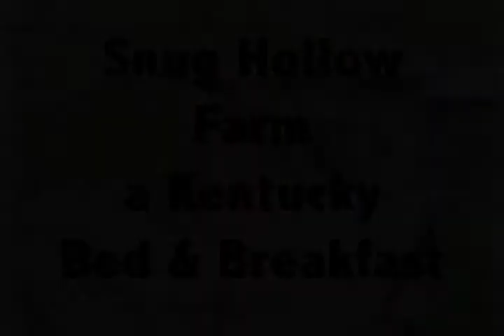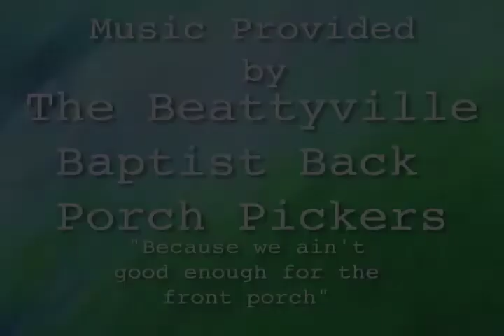Snug Hollow Farm and B&B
Barbara Napier, a personable cross between Alice Waters and Tasha Tudor, has become renowned for her gourmet vegetarian cooking and organic gardens, and the warm hospitality she showers on guests at her rustic Appalachian bed-and-breakfast. Snug Hollow, an eco-friendly, 300-acre farm encircled by gentle mountains, where Barbara's mouth-watering meals are served at a long dining room table adorned with candles and fresh-cut flowers. A secluded, idyllic retreat, Snug Hollow has been featured in such publications as Southern Living, Midwest Living, National Geographic Traveler, Frommer's USA and Kentucky Monthly.